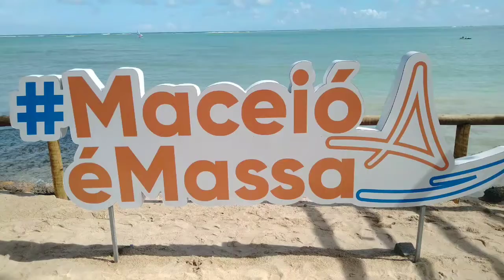Maceió Alagoas. com momentos especiais. Brasil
Maceió Alagoas. com momentos especiais.